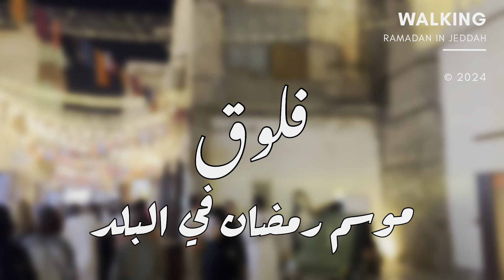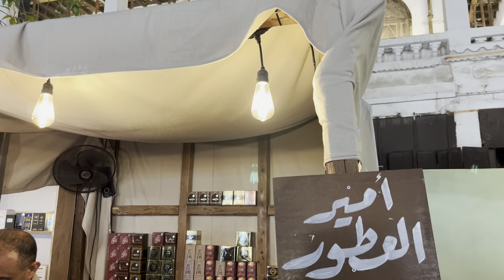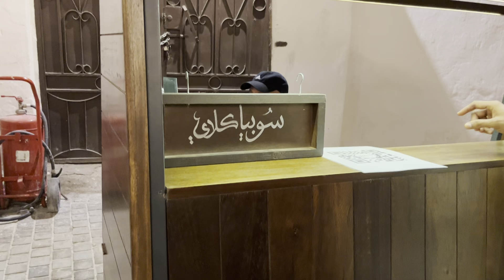موسم رمضان في البلد 🌙 رمضان جدة التاريخية غير ✨💜walking in al ballad Jeddah city